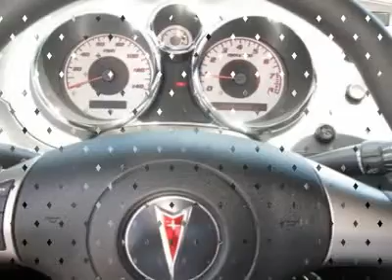2006 PONTIAC SOLSTICE Folsom, CA 1B9615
2006 PONTIAC SOLSTICE Folsom, CA
Stock

Folsom CDJR Used
12545 Folsom Boulevard

You'll love this 2006 Pontiac Solstice. This is a car you'll want to take home. With 68655 miles, it features manual transmission and an exterior color of Mysterious Black. Call us and be the first to open the car door today!